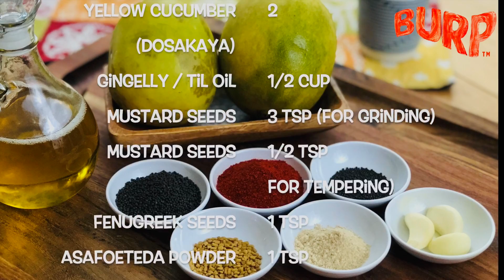Andhra Dosakaya / Dosavakaya Pickle in mustard, fenugreek and red chilli by BURP | Yellow Cucumber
A fiery pickle packed with flavor! This Andhra delicacy consists of yellow cucumber pickled with a mustard, fenugreek, and red chilli. Enjoy it with hot rice and ghee, curd rice, or flat bread.